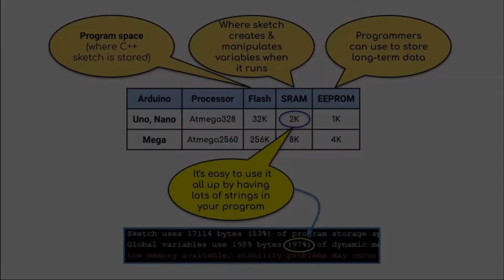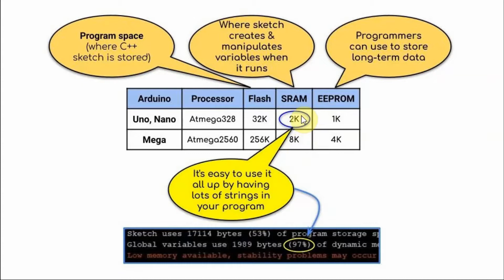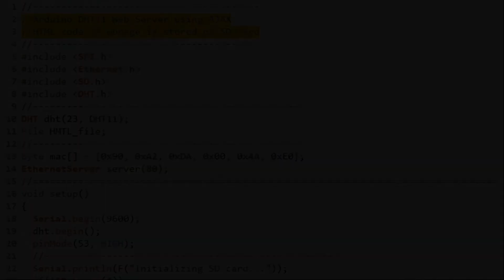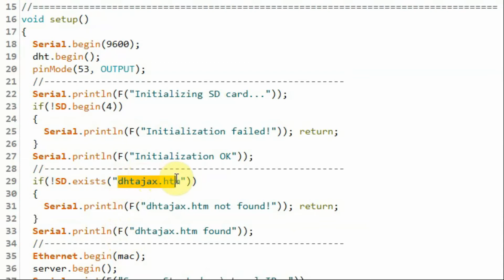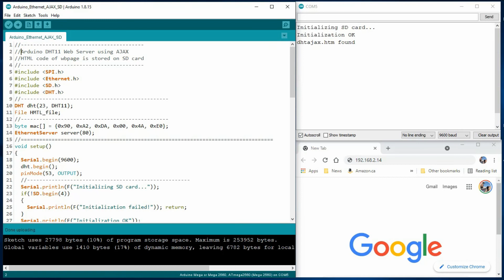Arduino DHT11 AJAX Web Server (Webpage Stored on SD Card)